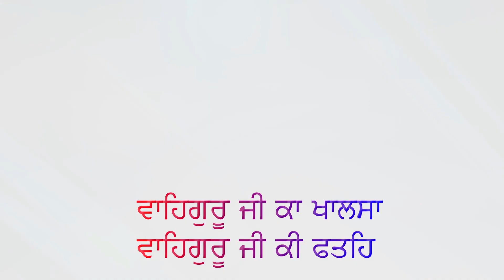Punjab Channel ||Evening News ||ਸ਼ਾਮ ਦੀਆ ਤਾਜ਼ਾ ਅਤੇ ਮੁਖ ਖਬਰਾਂ || India || Latest News ||17jan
Punjab Channel || Evening News Bulletin || ਸ਼ਾਮ ਦੀਆ ਤਾਜ਼ਾ ਅਤੇ ਮੁਖ ਖਬਰਾਂ || Punjab || India || Latest News ||18jan2023
Video used from Vecteezy : href=" Professional News Intro Stock Videos by Vecteezy
video used from Vecteezy : href=" Breaking News Background with Digital Earth HUD Rotating, Globe Rotating Stock Videos by Vecteezy